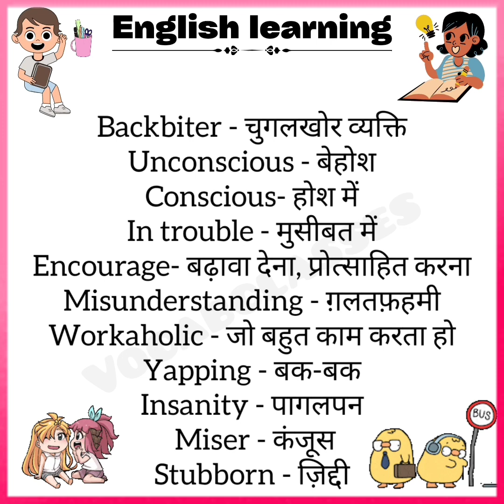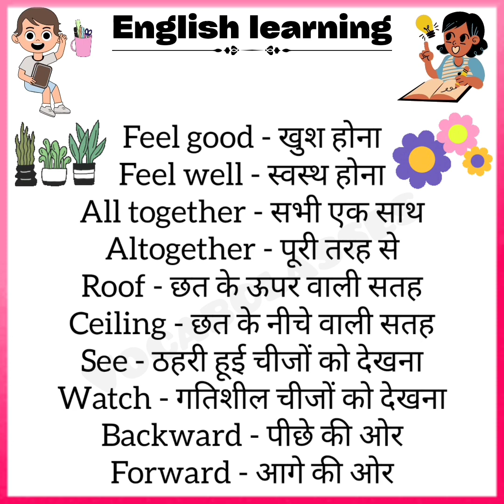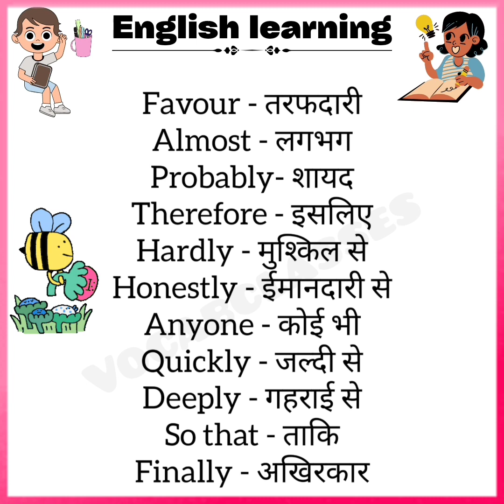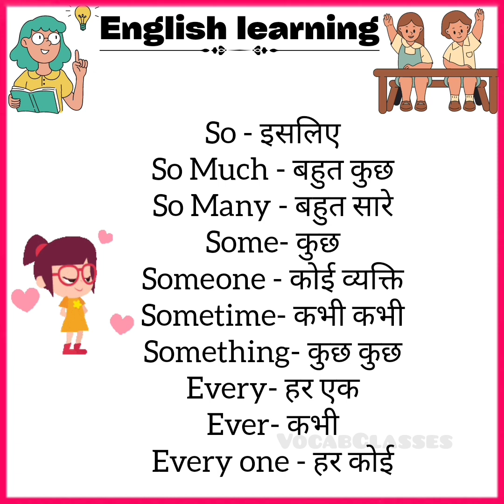Basic english words meaning for beginners| Spoken english classes in hindi | hindi conversation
✅Most searched topics👇

Word meaning
Similar words
Synonyms and antonyms
Word with sentences
Vocabulary words
Vocabs
English vocabulary words
English vocab
Today Vocab
VocabClasses
Ssc cgl english vocabulary
SSC CGL UPSC english
English Phrases to speak fluently
English Phrases
English phrasal verbs
English meh baat karne ka tarika
Daily use english words with meaning in hindi
English improve kese kare
Speak english fluently
English meh baat kese kare
अंग्रेजी सीखने का नया तारिका